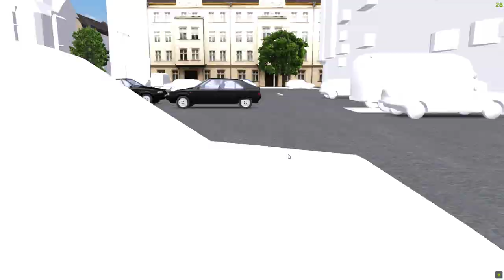City Ride on Enviro 400MMC | Route 49 on Stagecoach 11230 | OMSI 2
We Route 49 on a freshly repainted Alexander Dennis Enviro 400 MMC Euro V (Voith) and we have this Jubilee repainted MMC on for one round trip of 49 and one round trip on 28, speeding across the city! Hope you enjoy!

---PC SPECIFICATIONS---
CPU: Intel Core i9-10850K (10C/20T): OC@5GHz
GPU: NVIDIA GeForce GTX 1060 6GB GDDR5
RAM: Corsair RGB RT 32GB DDR4 3600MHz
SSD: Samsung 980 Pro 1TB PCIe 4.0 (Windows)
SSD: Samsung 970 EVO Plus 2TB PCIe 3.0 (Games)
HDD: WD Green 3TB 3.5" 7200RPM
PSU: Corsair RM 550 Watt 80 PLUS Gold